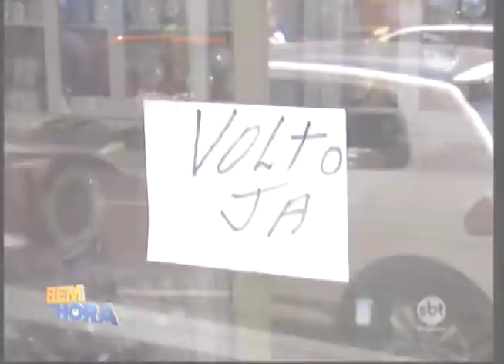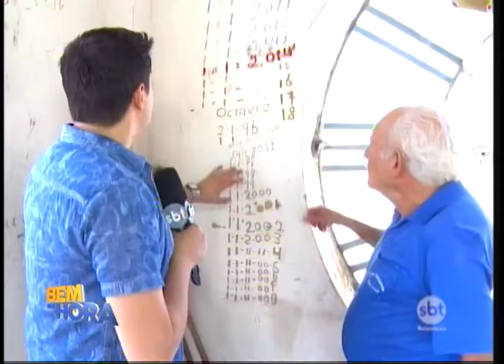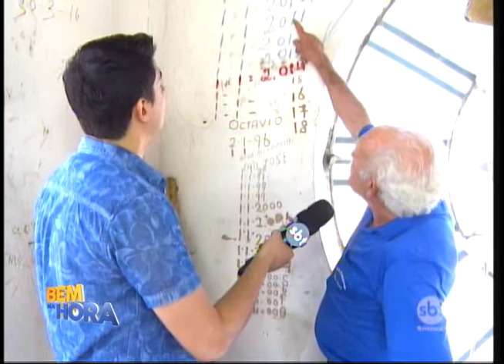Conheça o profissional que cuida do principal relógio de Birigui